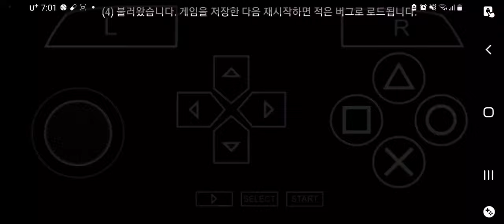ppsspp gta liberty city stories flying CAR GTA liberty city stories cheats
About 150 attempts and success  :)